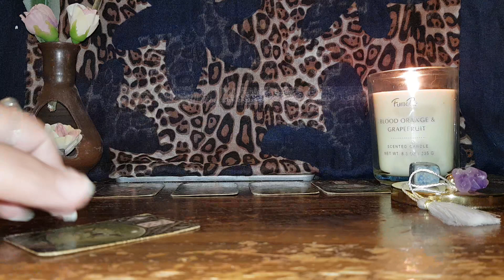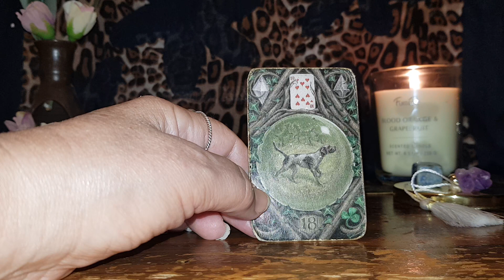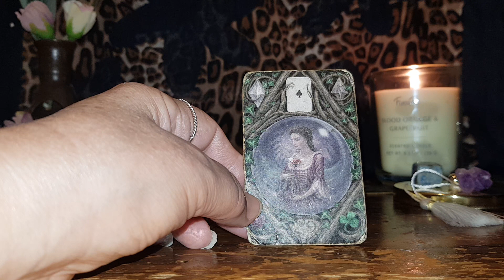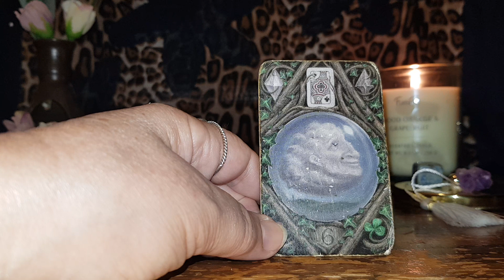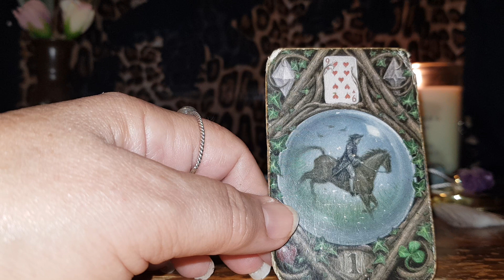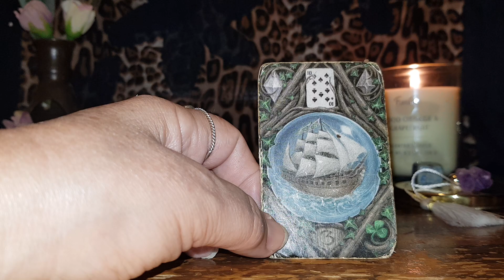Leo WEEKLY Reading 17-23 April 2023 'Conforming with the direction someone else wants to go in'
Leo#weekly#love#career#home#health#April#2023